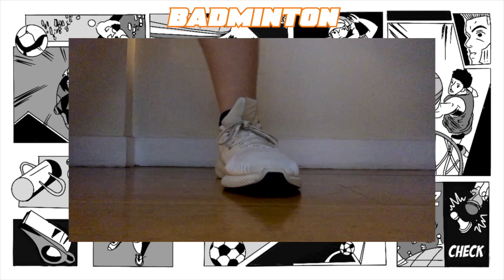PLAYGROUND | Badminton GIFT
Nice Serve! 🏸

SPCP Center for Sports' Badminton GIFT has a lot to showcase in this year's talent fest, PLAYGROUND.

Do they have what it takes to triumph in chasing new victories?
Each video’s total score will be determined by the sum of the views and double the likes.

Voting period will be from April 16, at 7pm tp April 21 at 3:30pm. Winners will be announced on April 22, 2021.
Artist: Yurika
Song: Hanabedo Opening